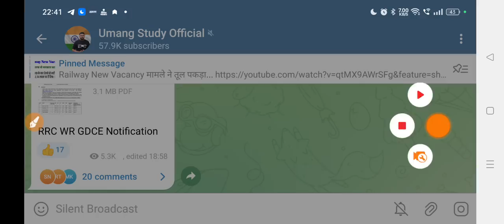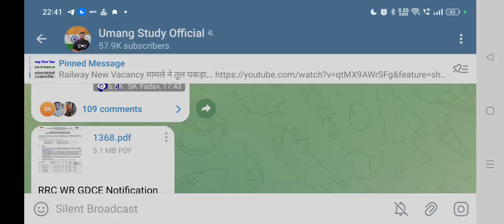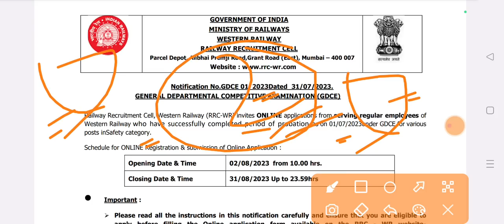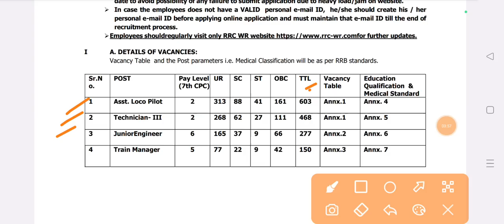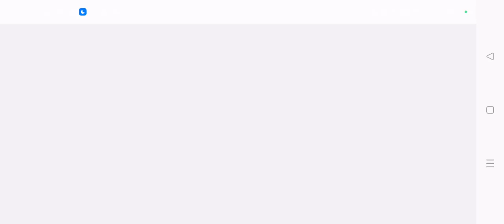Railway GDCE Official Notification Out...